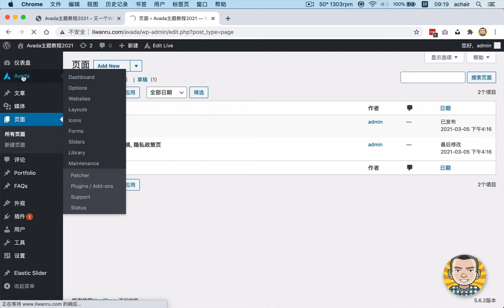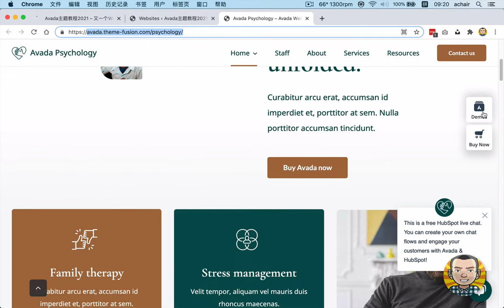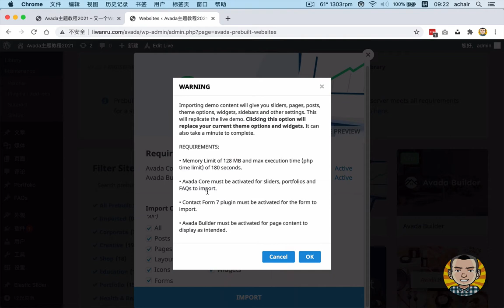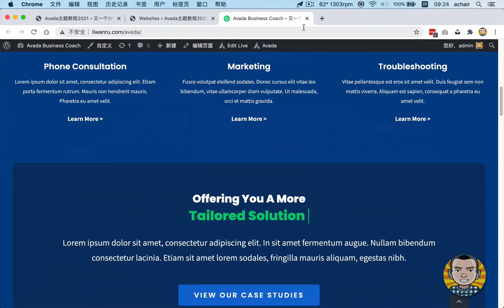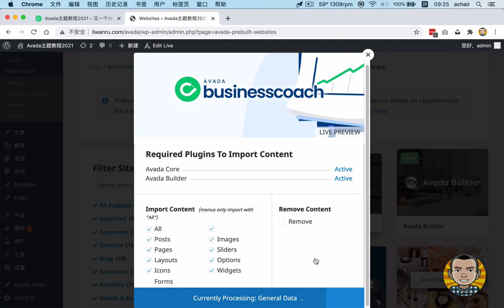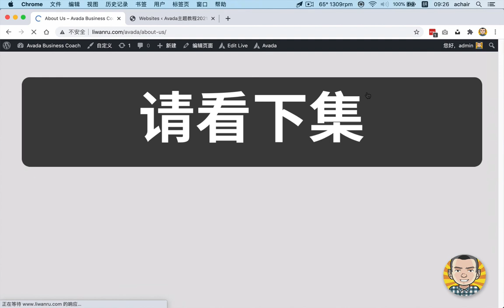《Avada主题教程2021版》第6集 在线安装最新Avada Demo演示站安装教程